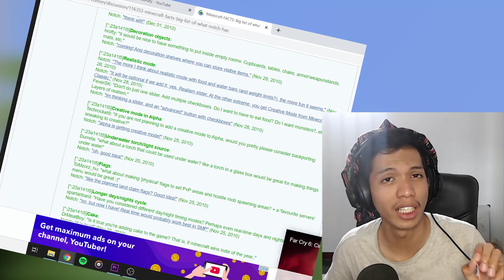UPDATE YANG NOTCH INGINKAN UNTUK MINECRAFT TAPI GAK PERNAH ADA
⤵️⤵️ 💲 Donasi/Beri Dukungan 👊 ⤵️⤵️
⬆️⬆️⬆️Bisa lewat OVO, Gopay, LinkAja, DANA, dan Bank Transfer